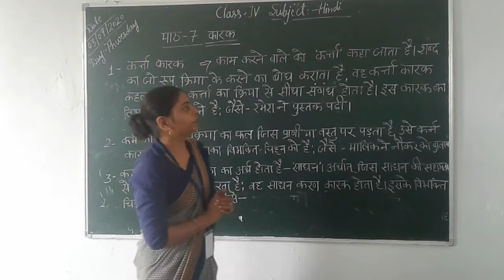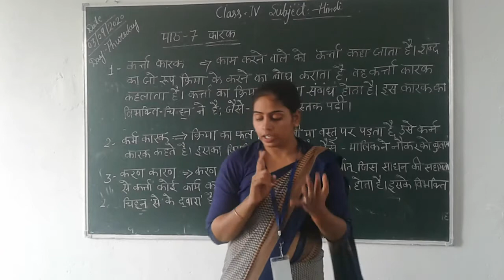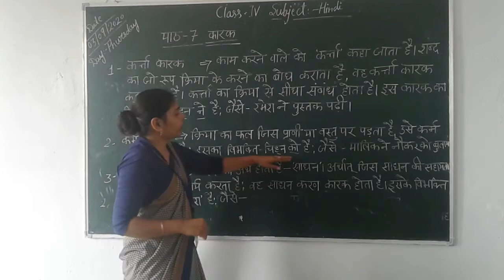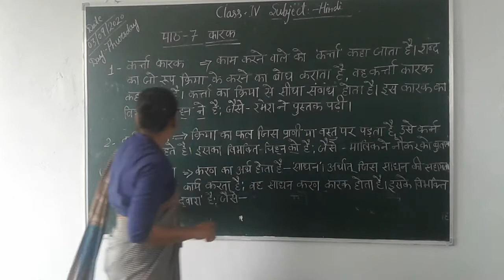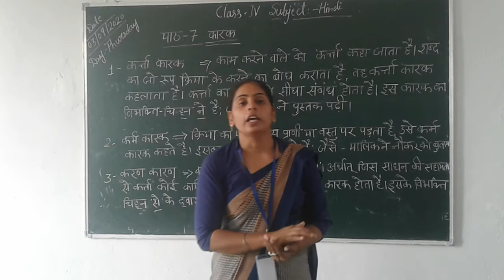Class 4th hindi ch -7